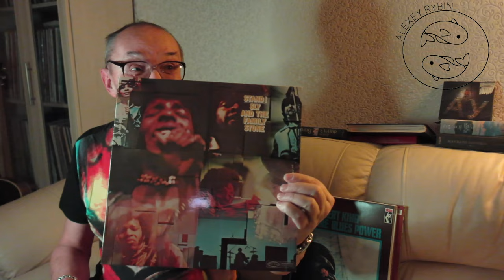Алексей Рыбин про Sly And The Family Stone - Stand!